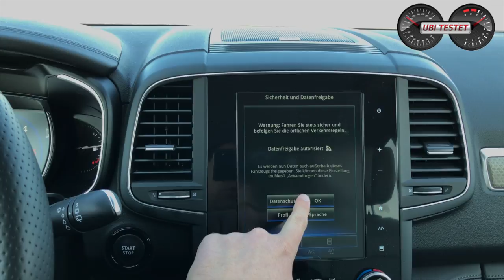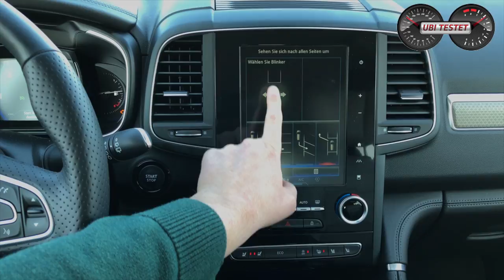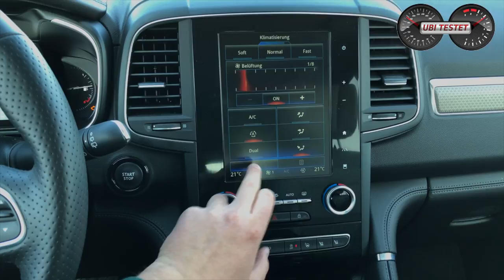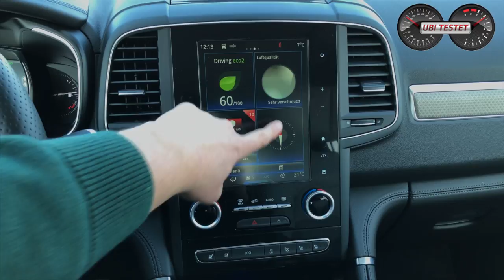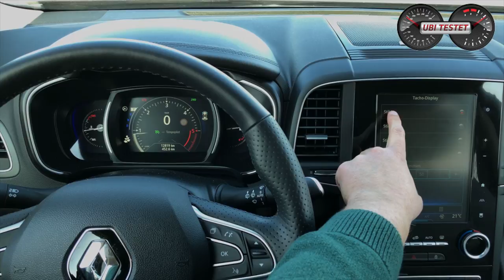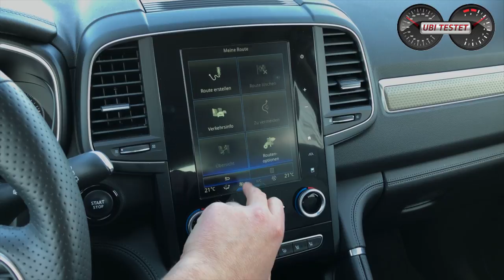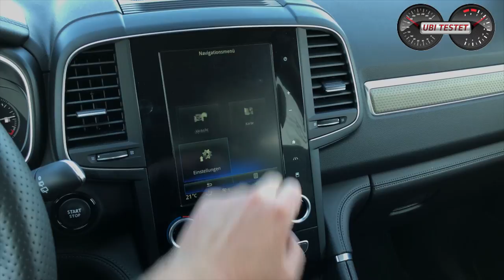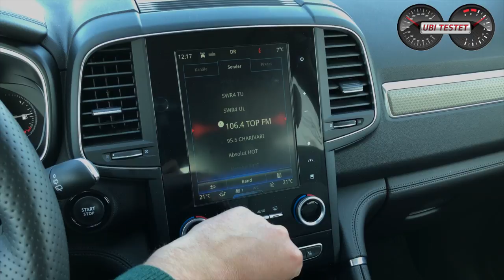Review Renault R-LINK 2 | Hands on Media by UbiTestet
Das Bedniensystem für alle Renault Modelle nennt sich Renault R Link 2 und ist zum Teil nicht immer leicht zu bedienen. Hier zeige ich Euch einmal wie das Renault R-LINK System funktioniert.

Fahrzeug:
Renault Koleos dCi 175 4WD X-tronic
2,0l Vierzylinder Turbodiesel
177 PS - 380 Nm
9,5s für 0-100km/h
201 km/h Vmax